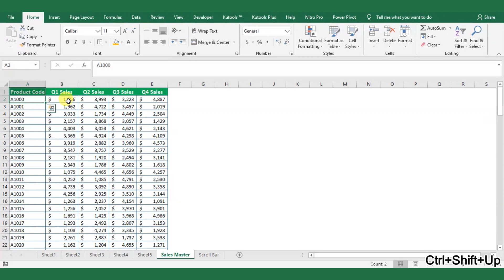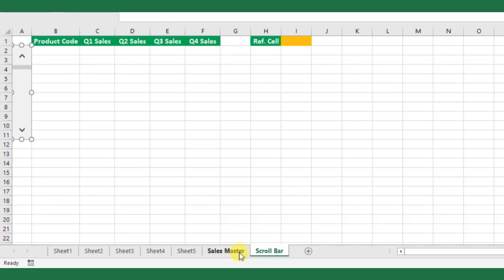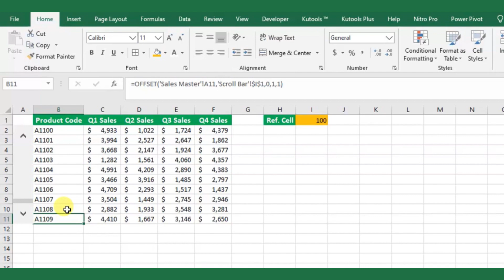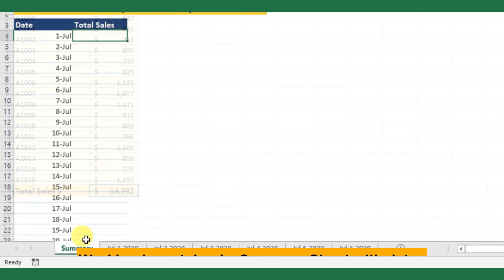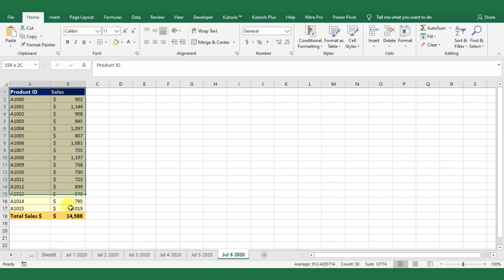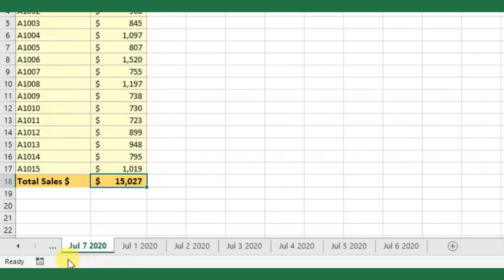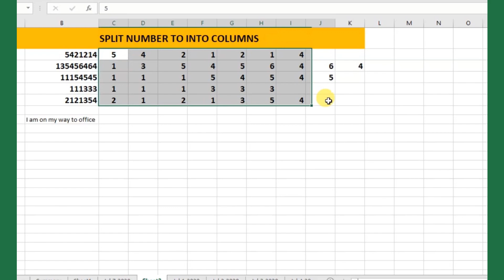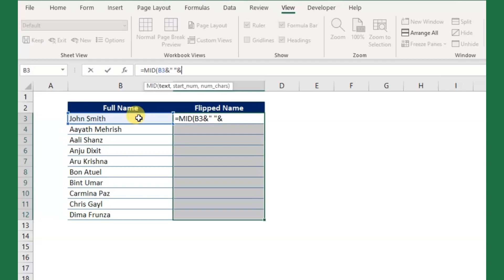EXCEL TIPS AND TRICKS | 2016-Excel 365 (EPISODE 3)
Using the following tricks will enhance your productivity while using Excel:

1. How to add Scroll bar for huge data set: 00:40
2. How to grab Reference data from multiple worksheets to the summary sheet: 02:59
3. How to Keep the sequence number unchanged if we removed rows: 06:20
4. How to Split Numbers and Text to multiple column: 07:20
5. How to Flip First Name and Last Name. 08:15

🎬 Uploading tutorials twice a week.